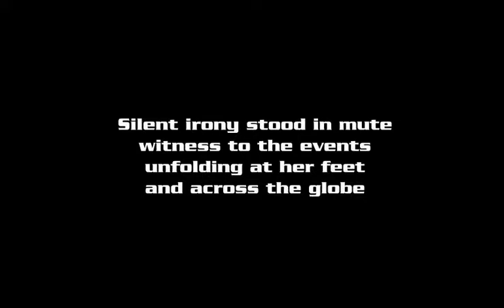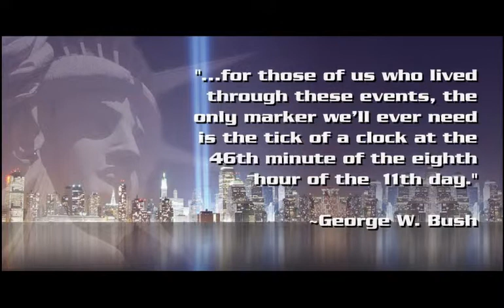Mute Witness.mp4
On September 11, 2001 the world we knew was forever altered. In the days to follow images were selected on the basis of emotional impact, images that spoke the loudest of the reach and the depth of heartbreak we shared. That so many were effected so deeply changed us - we evolved a little, as a species.

Mute Witness is a personal memorial to the victims and heros of 911.

The soundtrack used in Mute Witness, Enya's "May It Be", is available at Amazon.com.

"Those who fail to learn history are doomed to repeat it..."
--Achem Dro'hm